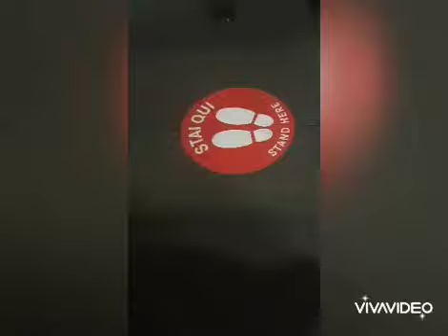Metropolitana Milano Subway Vita ai tempi del coronavirus - life the times of the coronavirus